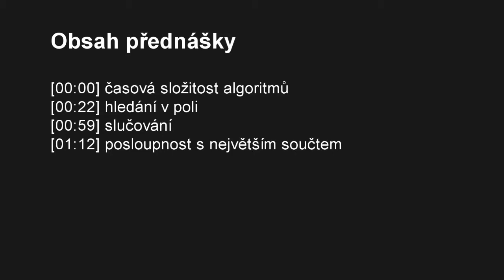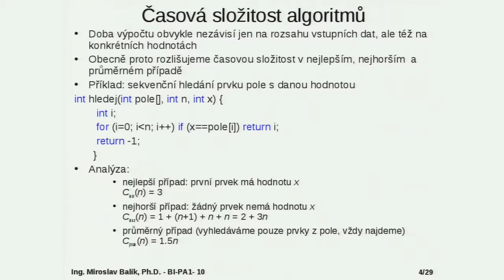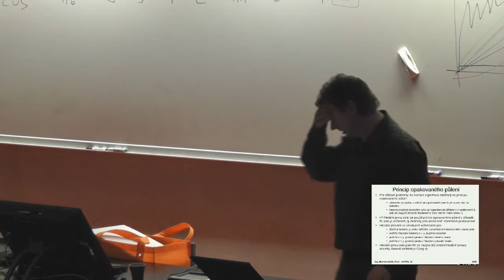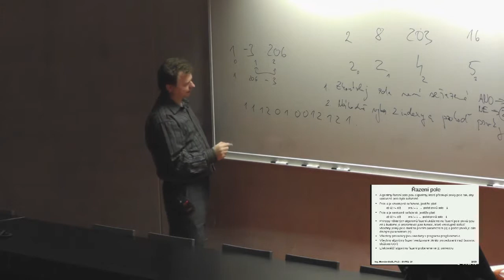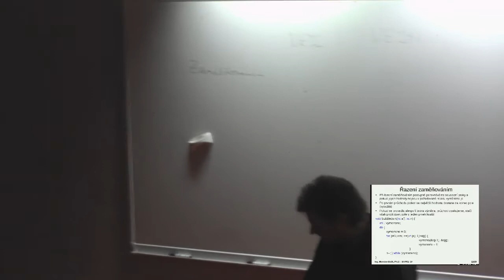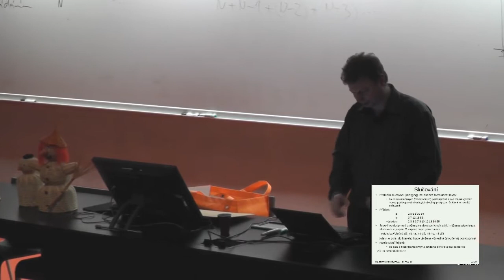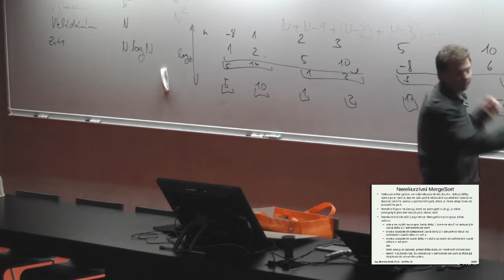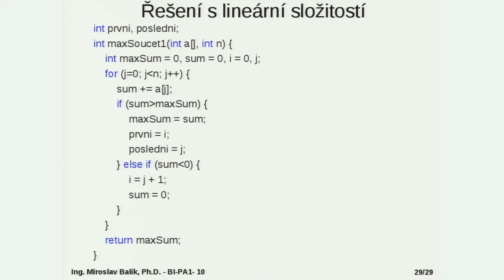10 - Složitost algoritmů